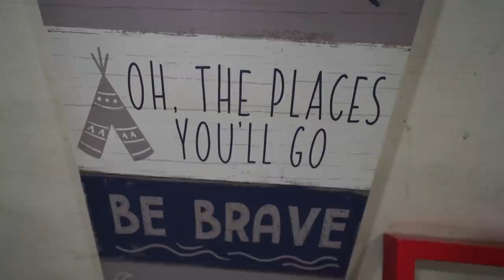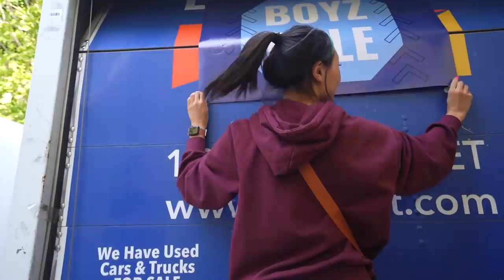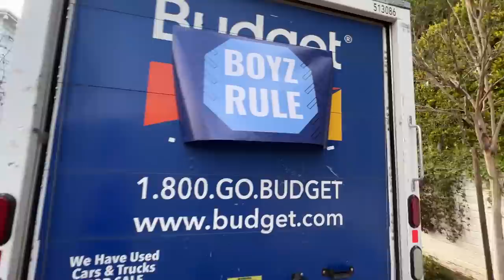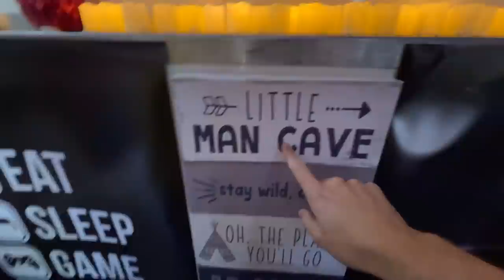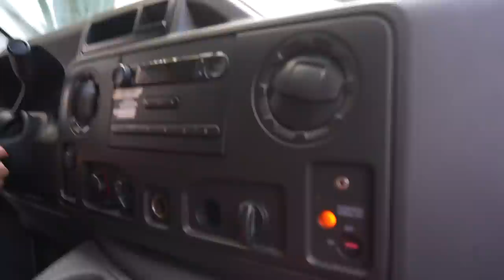I TRAPPED THE BOYS IN A TRUCK!!